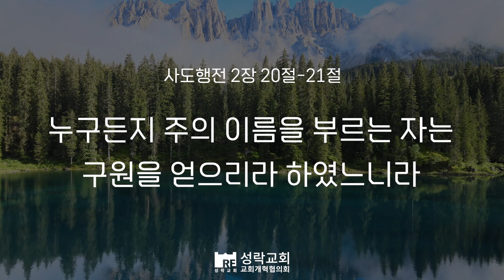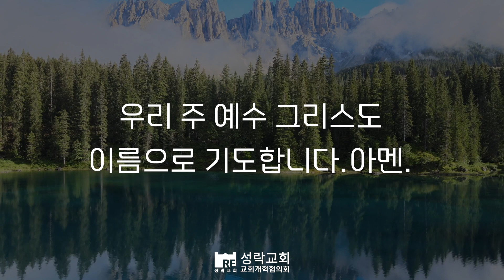[성락교회] 오늘의 양식 "크고 영화로운 날인가, 크고 두려운 날인가"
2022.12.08